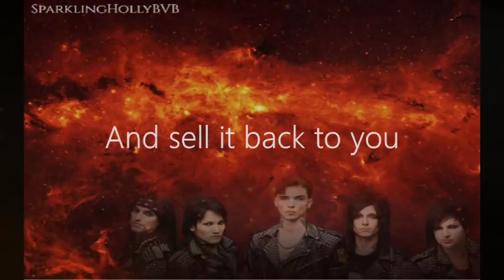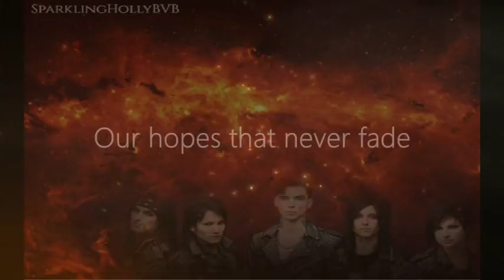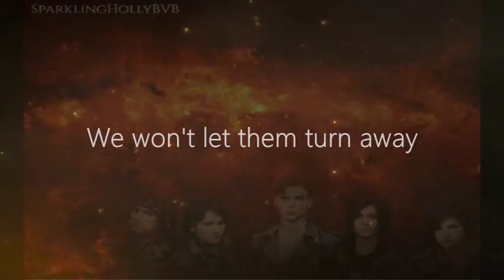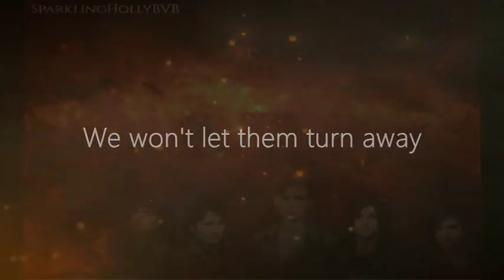Black Veil Brides - Wake Up ((With Lyrics))